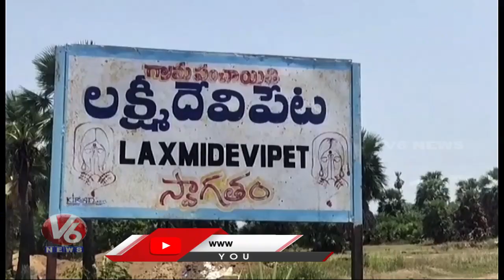91 Years Elder Woman Beats Covid 19, Recovered From Covid | Mulugu | V6 News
91 Years Elder Woman Beats Covid 19, Recovered From Covid | Mulugu | V6 News